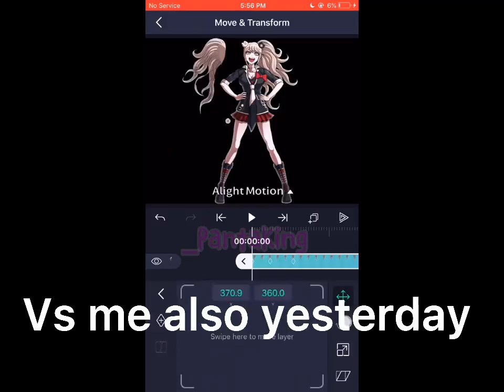WHY THE HELL IS TWEENING ON ALIGHTMOTION SO HARD?!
My grandparents need to shut the fuck up before I kill my self.